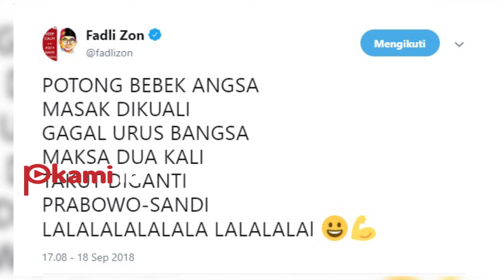Ganti Lirik Lagu Anak anak, Fadli Zon Dikritik Ali Ngabalin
Waketum Gerindra Fadli Zon mengubah lirik lagu anak-anak menjadi bernuansa politik

Fadli Zon bernyanyi 'potong bebek angsa' di twitter